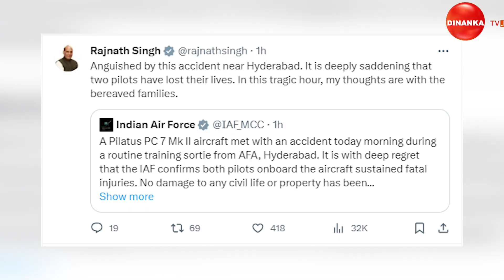ବାୟୁସେନା ବିମାନ କ୍ରାଶ || Dinanka Tv || Bayusena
କ୍ରାଶ ହେଲା ବାୟୁସେନା ବିମାନ। ତେଲଙ୍ଗାନାରେ ବାୟୁସେନାର ଏକ ପ୍ରଶିକ୍ଷଣ ବିମାନ ଦୁର୍ଘଟଣା ଗ୍ରସ୍ତ ହୋଇଛି। ଏହି ଦୁର୍ଘଟଣାରେ ଦୁଇ ଜଣ ପାଇଲଟଙ୍କ ମୃତ୍ୟୁ ହୋଇଛି। ତେଲଙ୍ଗାନାର ଡିଣ୍ଡିଗୁଲ ସ୍ଥିତ ବାୟୁସେନା ଏକାଡେମିରେ ଟ୍ରେନିଂ ବେଳେ ବିମାନ ପିସି-୭ ଏମ୍‌କେ-୨ କ୍ରାଶ ହୋଇଛି।